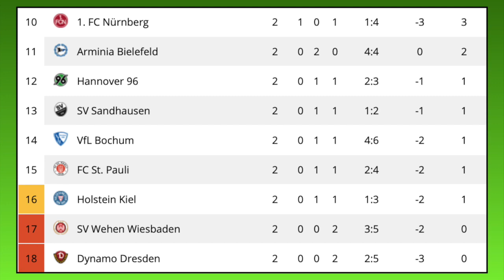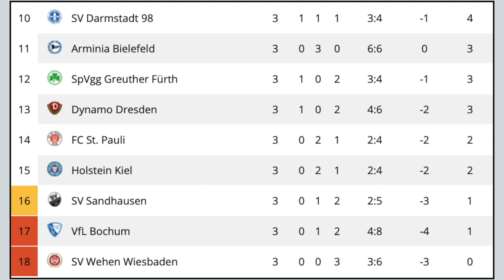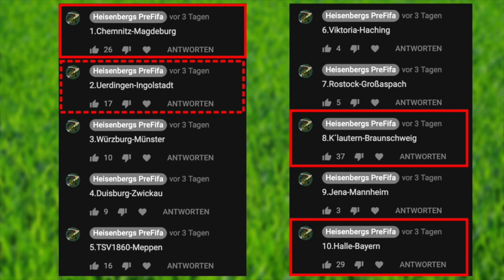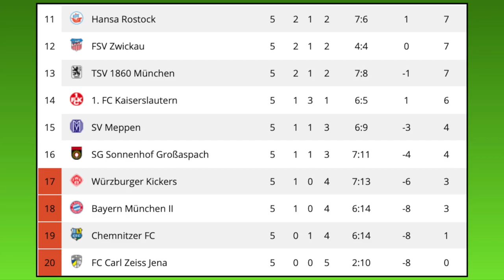FIFA 19: 2.Bundesliga und 3.Liga [Spieltag 3 & 5] I Prognose I 2019/20 Deutsch (HD)